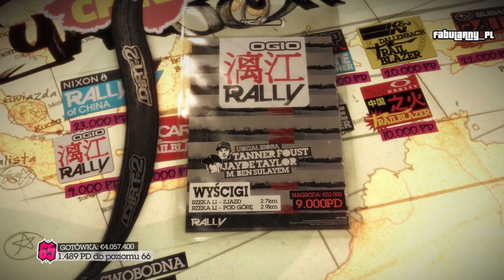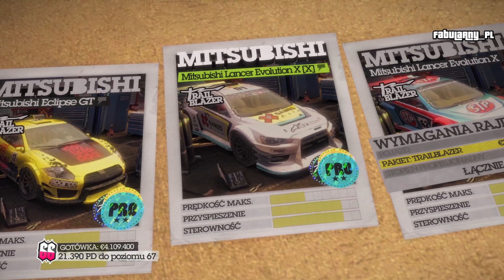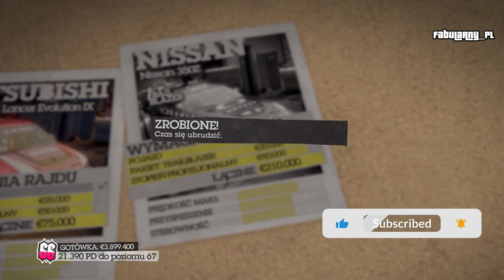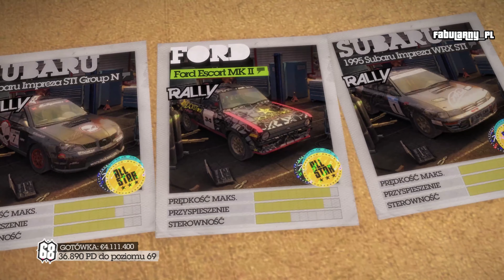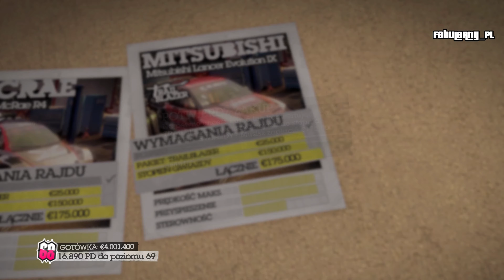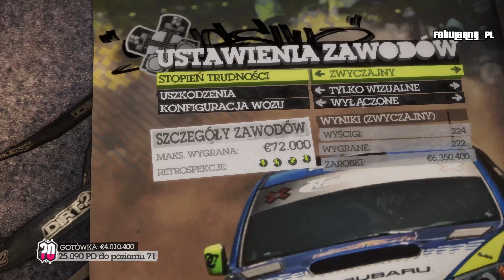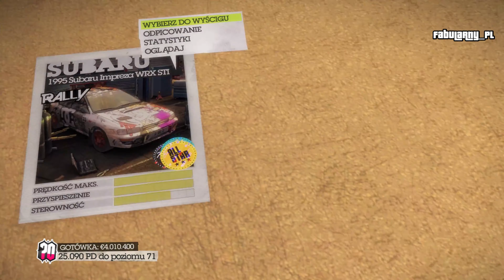COLIN MCRAE RALLY: DIRT 2 (2009) - Tryb Kariery/Etap 18: CHINY (ULTRA 4K)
Core i5-9600K
16 GB RAM
RTX 3070 8GB
512 GB SSD
Win 10

0:00 Wprowadzenie
0:48 Ogio Rally
6:09 Wyzwanie
10:47 Recaro Trailblazer
16:31 BFGoodrich Gate Crasher
21:50 Oakley Trailblazer
30:45 Nixon Rally of China
40:13 Wyzwanie
43:24 Trailblazer Yangshuo
52:31 Flip Far East Gate Crasher
57:38 Dallenbach Trailblazer
1:06:43 Subaru Rally of China
1:16:00 Wyzwanie